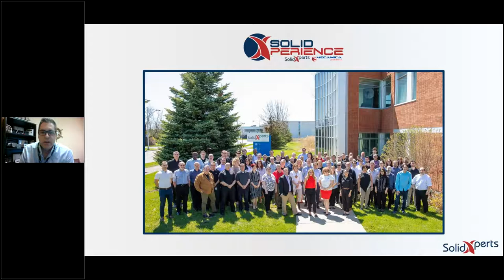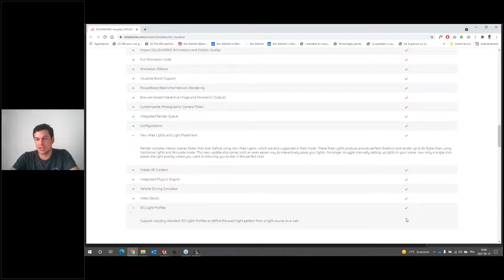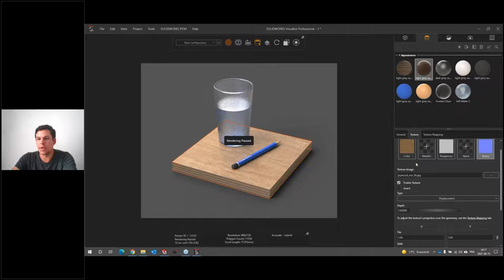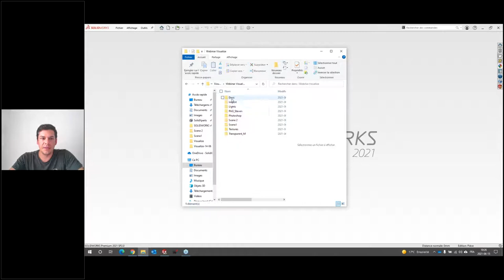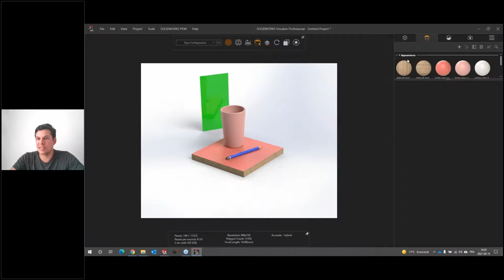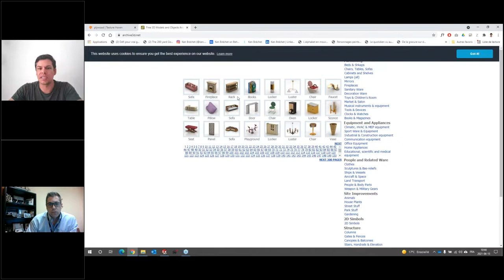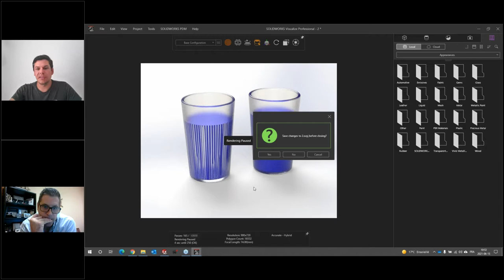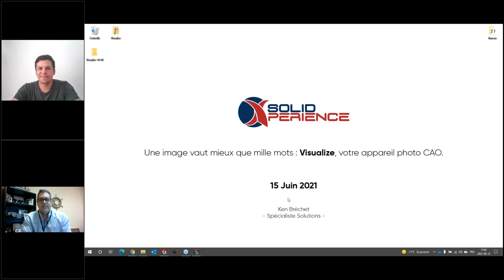🔴 Une image vaut mieux que mille mots : Visualize, votre appareil photo CAO.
SOLIDWORKS Visualize vous permet d'exploiter vos données CAO 3D existantes pour créer du contenu de qualité photo. Passez du modèle 3D à un rendu photoréaliste complet en quelques clics pour donner vie à vos produits avant même le début de la production grâce à des images, des animations, du contenu Web interactif et de la réalité virtuelle immersive.

Du service marketing à l'équipe de conception, tout le monde dans votre entreprise peut utiliser Visualize Professional pour créer des images de produits étonnantes. Racontez des histoires plus profondes avec vos données CAO et communiquez facilement les détails de conception les plus complexes à vos clients.